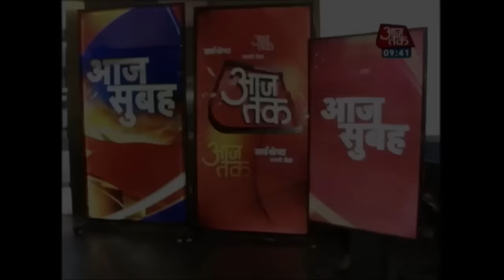Aaj Subah: Serial Rapist Sunil Rastogi Arrested For Raping 700 Minor Girls After 13 Years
Serial rapist, Sunil Rastogi was arrested in Delhi for allegedly raping over 700 school girls over the last 13 years.